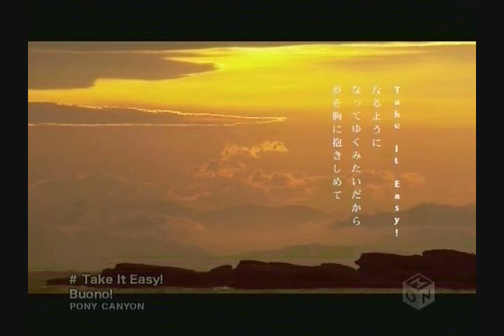Take It Easy [Yuri☆Maria☆Berry]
a fandub with Berry-Chan and Maria-Chan
there are some audio cuts idk about that
Audio Editing:maria
PV Editing:Yuri-Chan
i had a hard time with the video it didn't want to work for me so thats why it has a black border sorry